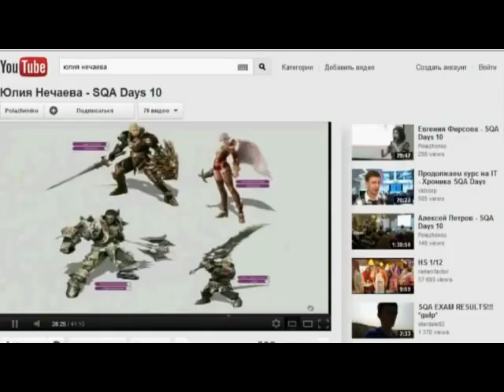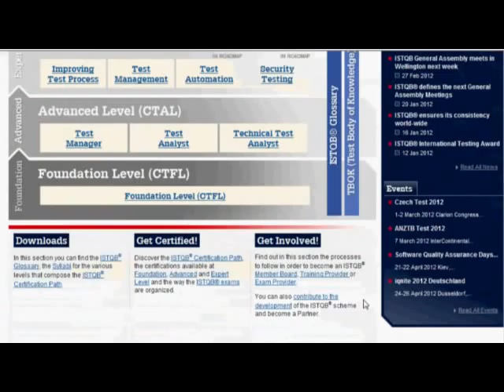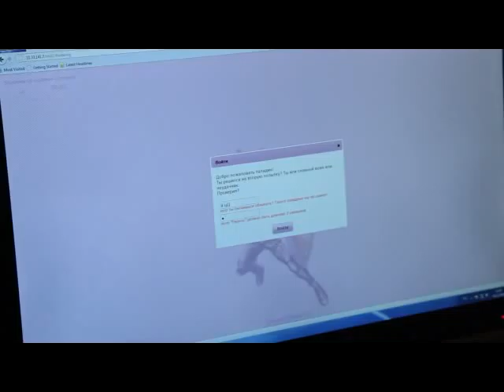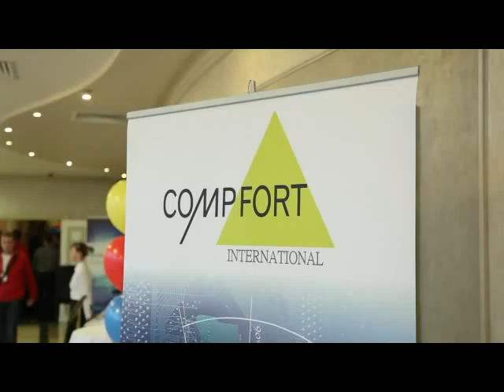Хроника SQA Days-10. Движемся дальше